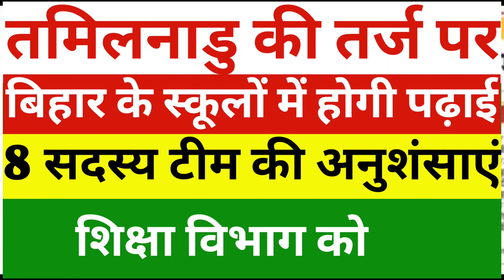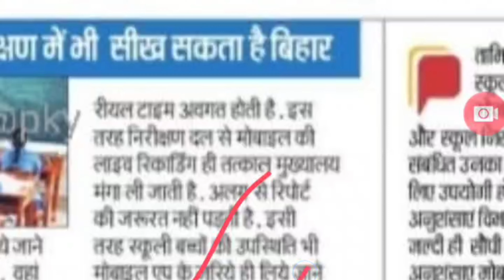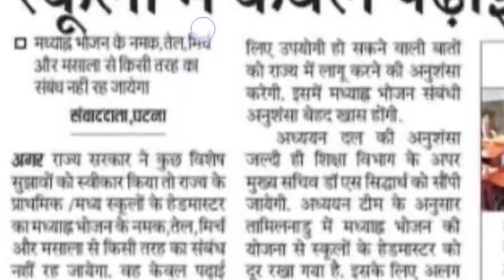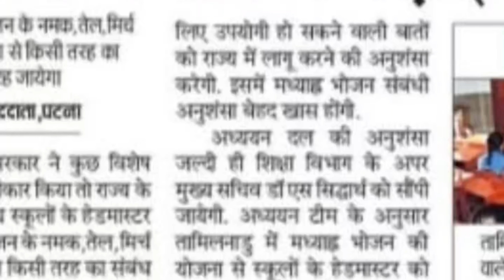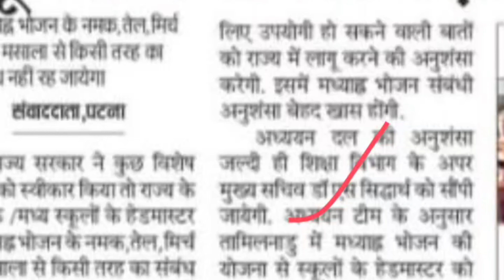Online विद्यालयों का निरीक्षण अब मोबाइल से होगा | Teacher news Bihar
विद्यालयों का निरीक्षण अब मोबाइल से होगा | Teacher news Bihar

teacher news today

niyojit teacher

niyojit teacher channel
niyojit teacher latest news todaylive

niyojit teacher latest news salary

teacher news bihar today live

teacher news bihar today bpsch

teacher news bihar live

teacher news bihar today high

teacher news bihar ka

niyojit teacher news bihar todaylive

teacher latest news bihar